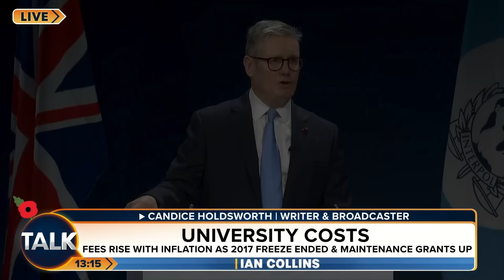"Gimmick!" | Keir Starmer's 'Smash The Gangs' Initiative SLAMMED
Talk's Ian Collins is joined by writer and broadcaster Candice Holdsworth to discuss Keir Starmer doubling down on his illegal immigration deterrent of 'smashing the gangs'.

On the issue, Candice says the plans are a "gimmick" and "no one thinks it's going to work."

The pair also discuss the US election taking place today after both candidates gave their last speeches. Ian says " they can do no more now" whilst Candice adds "America is split" when making predictions on who will win.